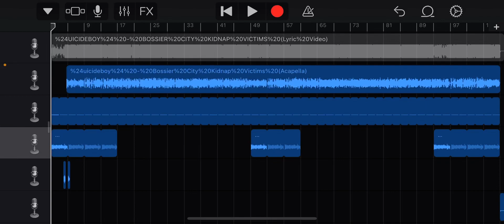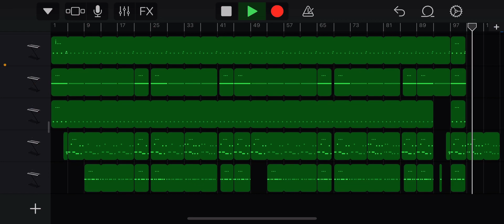$uicideboy$ - Bossier City Kidnap Victims Beat Remake